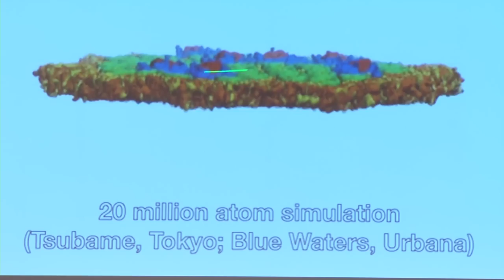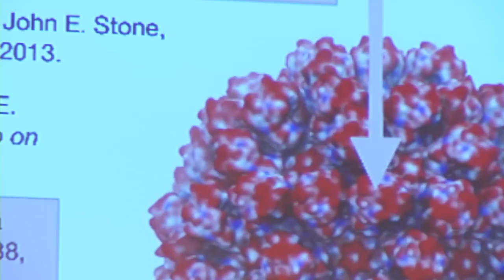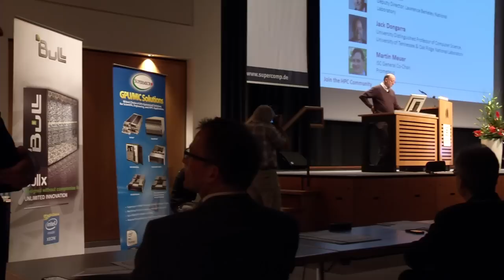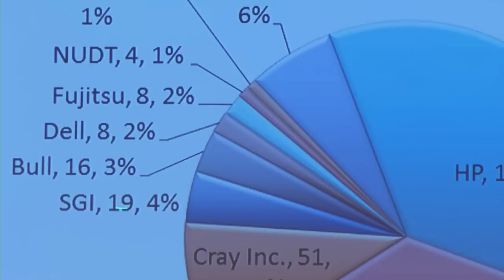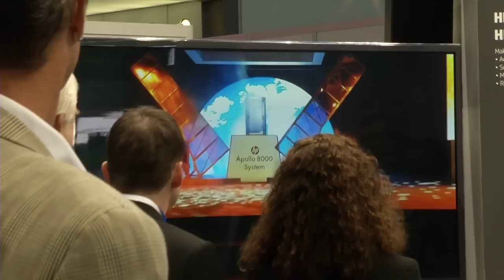ISC'14 Daily Videoblog - Day 1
ISC'14 Daily Videoblog with Dona Crawford, Erich Strohmaier, Jack Dongarra, Pete Beckman, Michael Resch and Kenneth Ruud